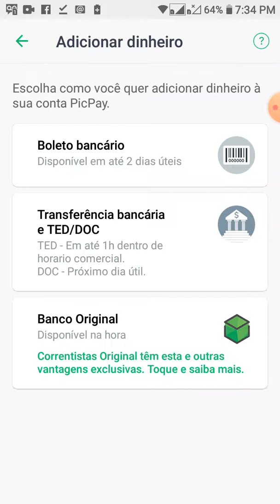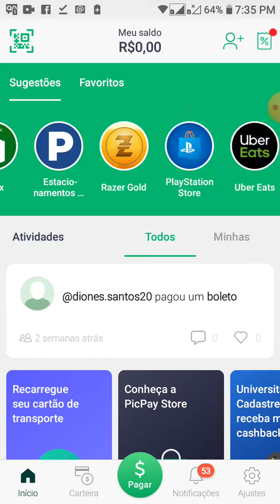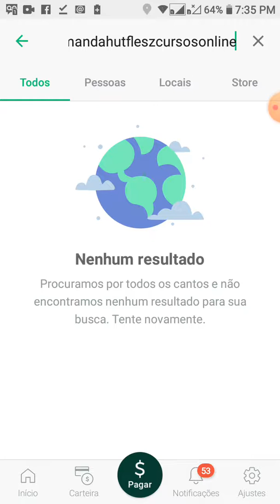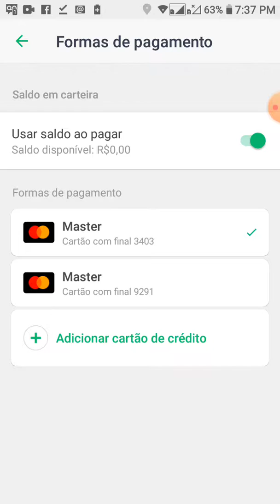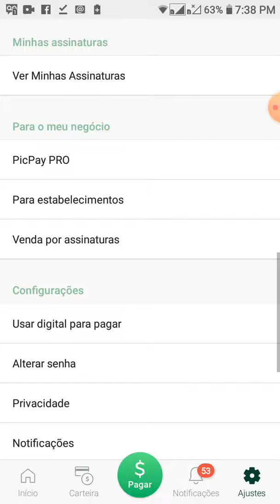Muitos clientes tem dúvidas e pediram para gravar um vídeo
🔴Temos 13 cursos livres online a sua escolha.
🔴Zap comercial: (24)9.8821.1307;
🔴Cursos de extensão/aperfeiçoamento;
🔴Todos os cursos com certificado de horas  (VÁLIDOS COMO AC);
🔴CARGA HORÁRIA DOS CURSOS: (30 H ou 18 H)
🔴Trabalhamos com cartão de crédito, TED, depósito bancário, PICPAY, NUBANK, sem taxas.
🔴Formato das aulas:
PDFS - SLIDES - GRÁTIS: PODCASTS (MP3) Faça sua própria apostila
🔴Certificado emitido e enviado sem custos extras.
🔴ENVIO DO LINK PARA DOWNLOAD DO MATERIAL IMEDIATO.
🔴R$ 29.99 - EGITO ANTIGO: TEMPLOS, MAGIA E FARAÓS...
ARQUEOLOGIA EGÍPCIA E EGIPTOLOGIA:
🔴R$ 29.99 - INTRODUÇÃO À HISTÓRIA, RELIGIÃO E CULTURA: EGITO ANTIGO
🔴R$ 14.99 - OS MISTÉRIOS DA CIÊNCIA OCULTA: ALQUIMIA E ALQUIMISTAS NA ANTIGUIDADE. (🔴OFERTA)
🔴R$ 29.99 - GRÉCIA ANTIGA: PRÁTICAS FÚNEBRES, KATADESMOI, CEMITÉRIO DO KERAMEIKOS..
🔴R$ 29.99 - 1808: A VINDA DA FAMÍLIA REAL PORTUGUESA PARA O BRASIL.
🔴R$ 14.99 - O TOSÃO DE OURO, OS BOLSISTAS DO IMPERADOR E OS SÍMBOLOS DAS ORDENS MONÁRQUICAS. (🔴OFERTA)
🔴R$ 29.99 - SEGUNDO REINADO NO BRASIL: OS VITRAIS DA CATEDRAL DE S. PEDRO DE ALCÂNTARA...
🔴R$ 29.99 - HISTÓRIA, CULTURA E TURISMO CULTURAL...
🔴Estude em casa ou pelo celular - receba seu material de consulta por e-mail - tire suas dúvidas online - aprenda de forma fácil, com aulas didáticas - aulas numeradas - imprima seus pdfs - receba um certificado de conclusão.
🔴TRABALHAMOS COM 2 MINI CURSOS NAS ÁREAS DE HISTÓRIA ANTIGA: R$ 18.99 CADA COM DIREITO A CERTIFICADO.

🔴#1 - O EGITO FARAÔNICO - 18 H (com exercícios)
🔴#2 - A MAGIA NA GRÉCIA ANTIGA; LÂMINAS, FEITICEIROS E DIVINDADES CTÔNICAS - 18 H (com exercícios)